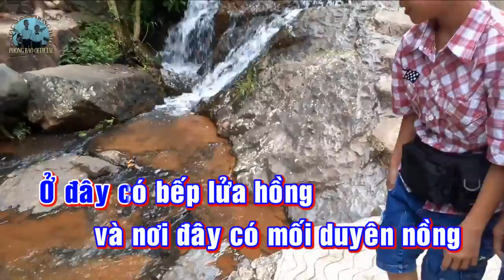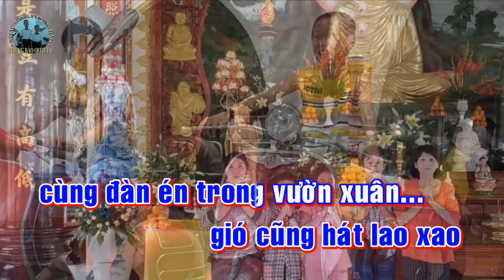MV Hè 2019 - Hòa tấu Người Đến Từ Triều Châu - PHONG BẢO Official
Ca khúc: NGƯỜI ĐẾN TỪ TRIỀU CHÂU
Sáng tác: NHẠC NGOẠI QUỐC
Hòa âm: PHONG BẢO - ĐẠI PHONG [MV Hòa tấu - Nhạc Sống PHONG BẢO]
Vui lòng không phát hành lại trên Youtube.
Chúc mọi người nghe nhạc vui vẻ!
Have a good time enjoying our music.
PHONG BẢO xin chân thành cảm ơn tác giả của ca khúc này.